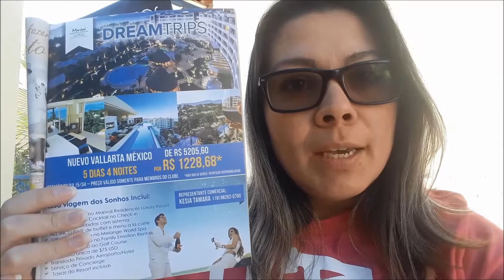KESIA TAMARA - QUEBRA DE PARADIGMAS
Oi pessoal!!

Nesse vídeo eu comento sobre paradigmas e quebra de paradigmas.
A mudança que está acontecendo no mundo, avanços tecnológicos estão proporcionando para nós uma vida mais confortável, acesso à serviços de maior qualidade com menor preço e nós precisamos entender e mudar nosso pensamento para agir e aproveitar os novos paradigmas desse novo mundo!
Cada vez mais nós vamos ter serviços melhores por menor preço.

As pessoas precisam despertar para essa nova realidade! E aprender a viver em maior harmonia, em sintonia com o próximo, co-criando nossa realidade com um custo bem menor! Em todos os setores! Todos serviços! Todos produtos! Tudo! Tudo está mais acessível! Tudo tem melhor qualidade para todos!

Assistam o vídeo! Comentem! Quero ouvir as suas opiniões!